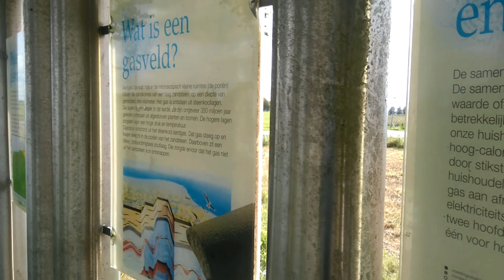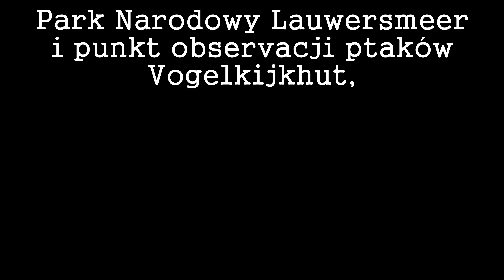Holender! S1E5 - Park Narodowy Lauwersmeer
Film z wycieczki do Parku Narodowego Lauwersmeer. Można sobie porównać park holenderski z tym co znamy z naszego kraju i docenić to co mamy. Miłego oglądania.

Swamp walk - Jingle punks

Yes - Close To The Edge